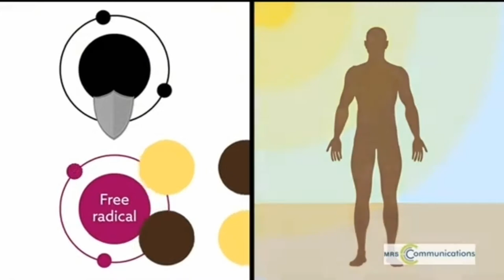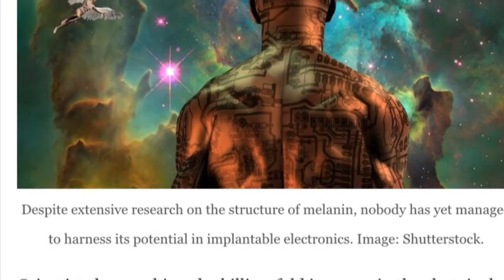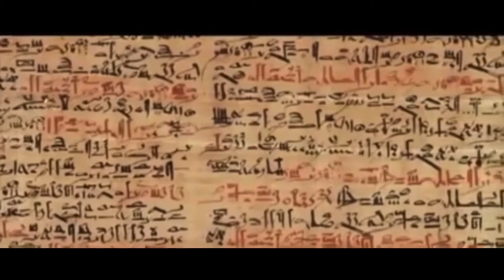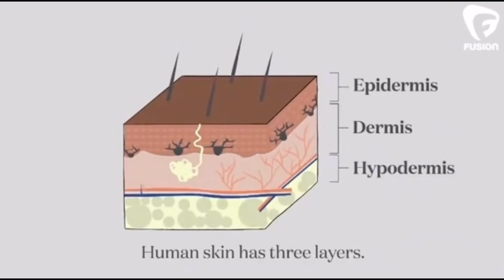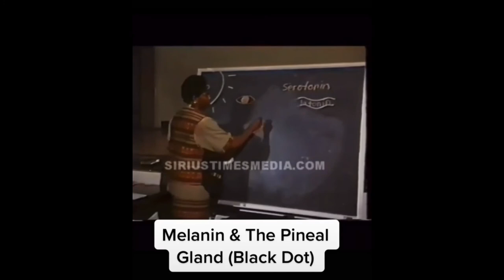Melanin Explained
Melanin Is Much More ⭐️ ✨ Than A Skin Pigment 💯😉